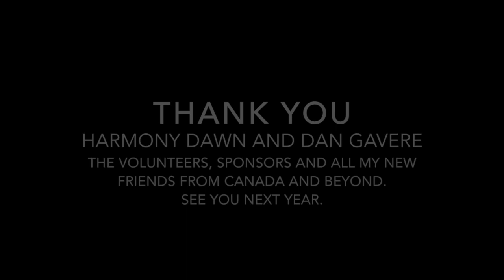Ultimate SUP Challenge 2014 Recap Video from Distressed Mullet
This video is about the 2014 Ultimate SUP Challenge at Owl Rafting in Ottawa to raise money and awareness for Lupus Ontario. Race organizers Harmony Dawn from UrbanOcean and Starboard Team Manager, Dan Gavere, put on an amazing multi-day camping, whitewater and flatwater event with the help of volunteers, family and friends.

I drove from North Carolina with good friend and King's Paddleboards team rider, Steve Dullack. We made the 15-hour drive in one day there and one day back.

Friday, there were 3 clinics: Dan Gavere whitewater skills, Kristin Thomas Flatwater Racing, and Mike Tavares River Surfing. Saturday was the whitewater competition with 3 heats, each heat eliminating 30% of the field. On Sunday was the flat water race and board demo/expo. I didn't have a ton of footage from Sunday. I raced and had some camera issues. This looks heavy on whitewater, but in reality, it's both whitewater and flat water and extraordinary.

The event was based out of Owl Rafting—an amazing, modern, clean camping and recreational facility. We paddled on the Madawaska River. For more information on Owl Rafting in Ontario, go